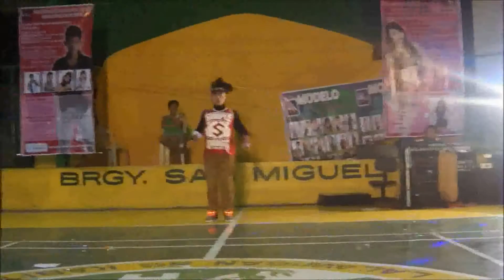THE FAM OF CAMPERS CHAMPS 2013